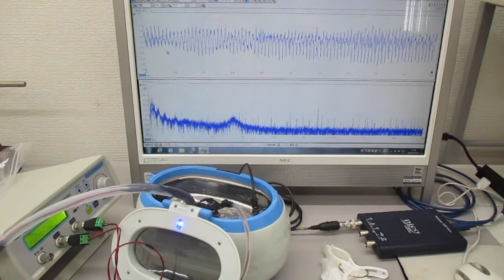超音波洗浄器による、メガヘルツの超音波洗浄実験